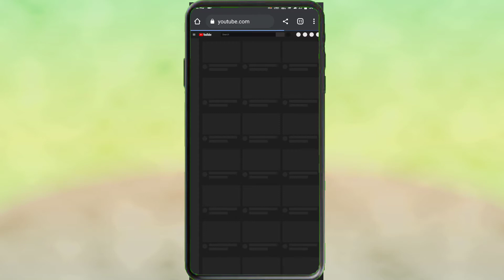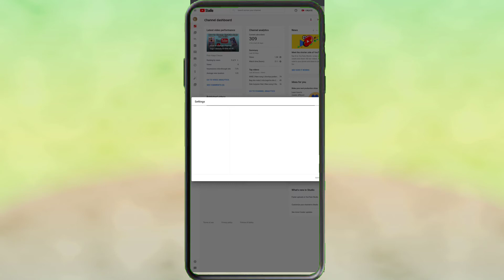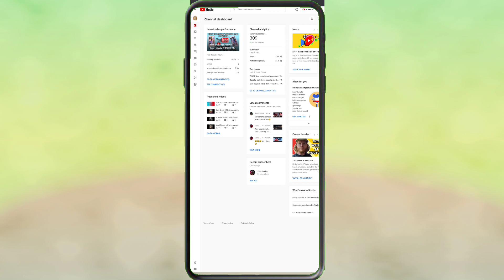How to Hide YouTube Subscribe count in Hindi